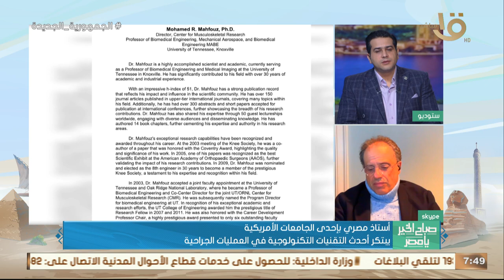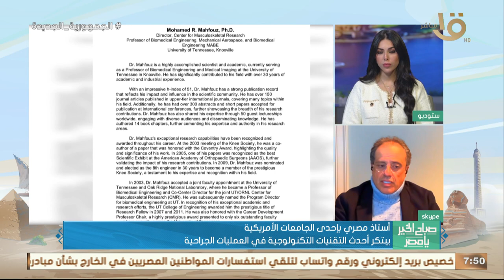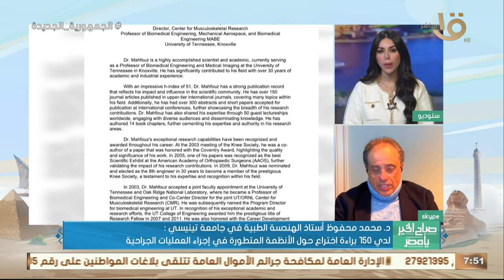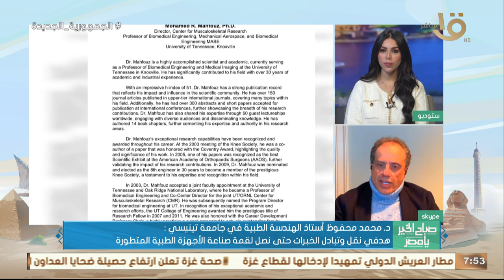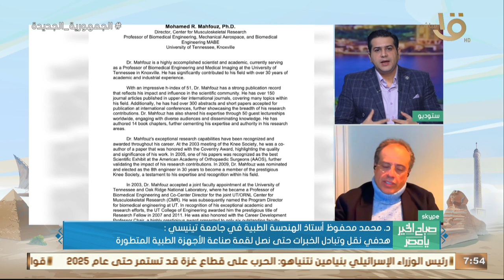أستاذ مصري بإحدى الجامعات الأمريكية يبتكر أحدث التقنيات التكنولوجية في العمليات الجراحية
صباح الخير يا مصر | أستاذ مصري بإحدى الجامعات الأمريكية يبتكر أحدث التقنيات التكنولوجية في العمليات الجراحية